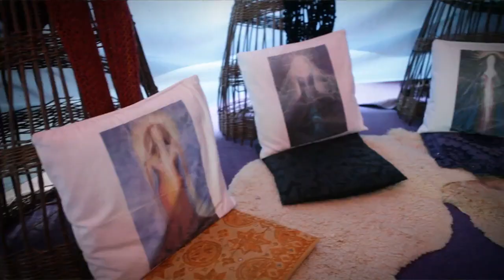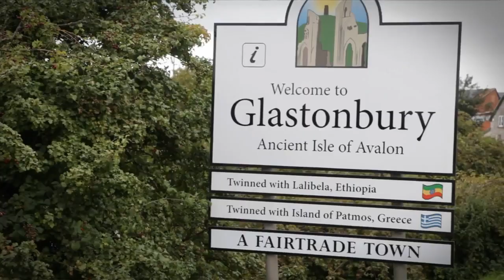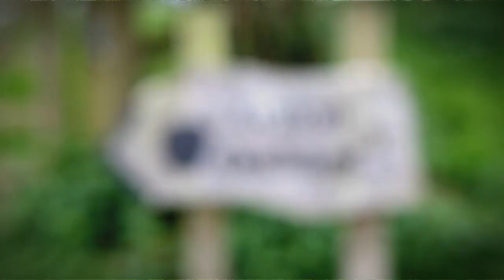Priestess/Priest of Cerridwen Training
A Goddess Temple Glastonbury Training, delivered by Bee Helygen, Priestess of Avalon and Priestess of Cerridwen.
This transformational training is for students, who wish to immerse themselves into Welsh myth and legend. We visit the sacred lake of Bala, North Wales, where we meet and commune with the Goddess Cerridwen. Filmed & Edited by Daniela Seefelder